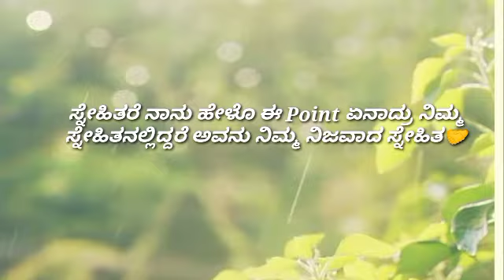Best Friend means|Do You Have Best Friend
Best Friend means|Best Friend means|
About As:-
      Welcome to :- Shalu Manadalada Matu

OUR CHANNEL SHARES  tips for qualitative life and hilarious experiences. Motivation videos.